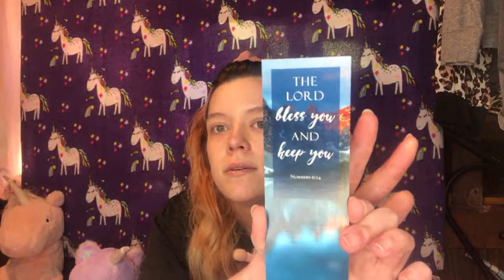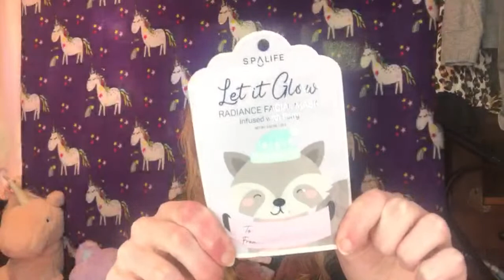Unboxing My Late Ipsy Plus Some Friendmail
Welcome unicorns to another live video. In today's live I am going to be opening my late March glam bag from Ipsy and some friend mail from my bestie Laurie.

March Ipsy goodies:
ANASTASIA BEVERLY HILLS Clear Brow Gel (use code "ABHIPSY") Full size: $22~

SHAINA B MIAMI Setting Brush in Hot Pink Metallic (full size: $5)~

KOKIE PROFESSIONAL Loose Setting Powder in SP707 Translucent (full size: $10)~